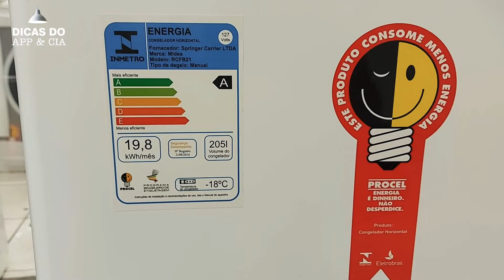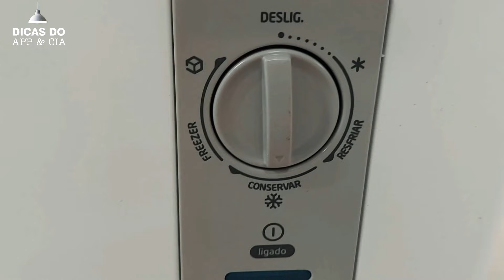FREEZER HORIZONTAL MIDEA 205 LITROS 1 PORTA RCFB21 / RCFB22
✅👆🏻ative a oferta do produto no link acima  na🔴🔵 Casas Bahia
✅👇🏼Confira tambem o preço no⚫🟠Ponto Frio

A sua área de lazer ou o salão de festas pode contar com um equipamento de qualidade na refrigeração e congelamento.

O Freezer Horizontal Midea 205L é perfeito para quem quer preservar alimentos resfriados, conservados ou congelados de forma rápida. Possui cesto aramado para melhor organização de seus alimentos.

Graças a versatilidade de suas funções, pode operar tanto como Freezer entre as temperaturas -24°C e -12°C, quanto como conservador e refrigerador entre as temperaturas 0°C e 10°C. Possui selo procel com classificação A de economia no Inmetro e 10 anos de garantia no compressor.

CARACTERÍSTICAS:

Tipo de Degelo
Manual
Modelo
Horizontal
Função refrigeração
Sim
Cesto removível
Sim
Características Gerais
-3 funções para atender as necessidades do dia a dia: freezer, refrigerador e conservador.
-Temperaturas flexíveis para congelar, conservar e refrigerar, agregando mais. possibilidades de armazenamento. Com temperaturas de -24°C a  +10°C.
-Super Econômico: Selo PROCEL com classificação A de economia no INMETRO.
-Puxador ergonômico: mais praticidade para pegar seus alimentos.
-Termostato externo: ajuste a temperatura de forma simples e rápida.
-Cesto aramado: para melhor organização de seus alimentos .
Baixo nível de ruído.
-Fechadura com chave: mais segurança para você.
-Rodízios: para facilitar o transporte.
-Gás refrigerante ecológico R600a: livre de CFC.
-10 anos de garantia no compressor.

ESPECIFICAÇÕES TÉCNICAS

Consumo (kWh)
110v: 19,8 \ 220v: 23,1
Capacidade (litros)
205
N° de portas
1
Tensão/Voltagem
- 220V
- 110V
Consumo de Energia
A (menos 25% de consumo)
Dreno
Sim - frontal externo
Cor
Branco
Eficiência Energética
A
Garantia
12 meses. Apenas o compressor tem 10 anos de garantia.
Dicas de Utilização
Fluido Refrigerante: R600a.
Frequência: 60 Hz
Tipo de tomada: 10A
Temperatura mínima/máxima
Temperatura de Operação do Freezer -24°C (mínimo) / -12°C (máximo) \   Temperatura de Operação do Conservador/Refrigerador 0 °C (mínimo) / 10°C (máximo)
Observações
Itens inclusos na embalagem: Freezer Horinzontal, cesto aramado, puxador, chaves e parafusos e manual do usuário.
Entrega do Produto
- não nos responsabilizamos pela instalação/montagem
- Todas as instruções, manuais e peças necessárias para a montagem são fornecidas junto com o produto